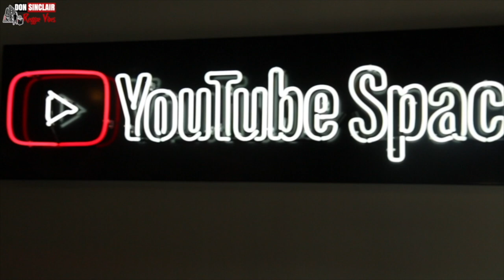King Madix - Road Me Say Live & Direct at YouTube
King Madix Started to dj aged 13 and was inspired by all the Saxon djs at that time also papa san super cat nico demus vybz cartel. Recorded with Joseph cotton (prison life) horace martin (trail we) ken booth's Son (open up) mix tape with y.g (culture kings)
Been backing performer for mad cobra DMX also many more reggae and jungle artist including dj lucks. Working with proud to be productions engineer/Artist stryka blessed on a EP which will be released 1st week in October 2018 call senorita.